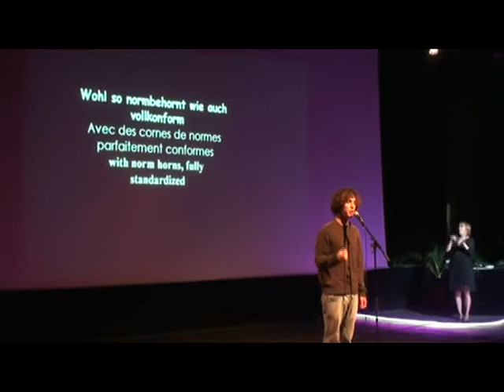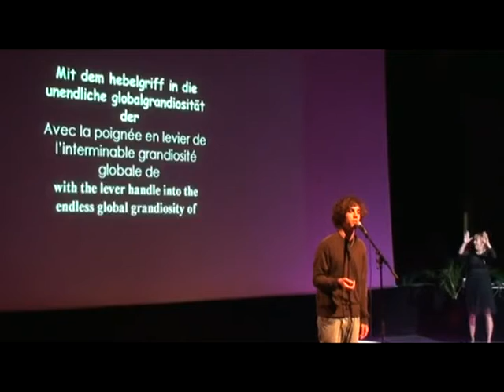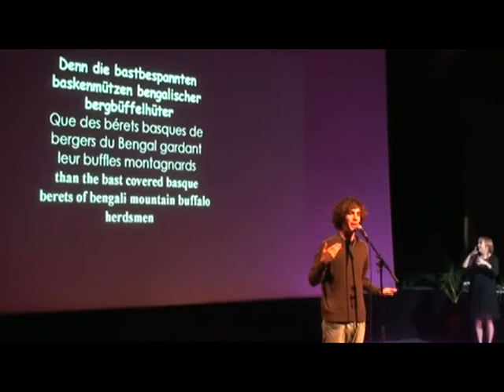Julian Heun (Allemagne) "Freakizitat"/ 2009